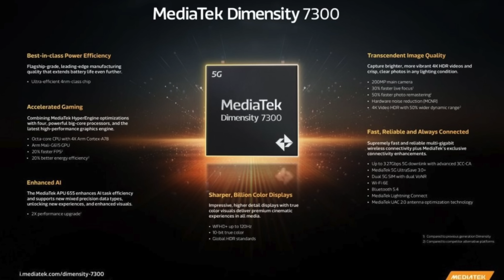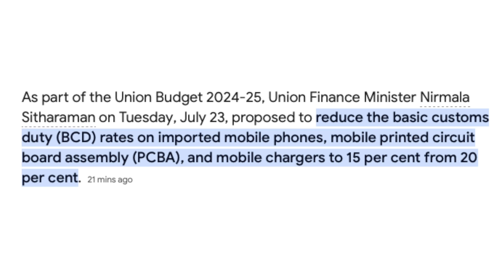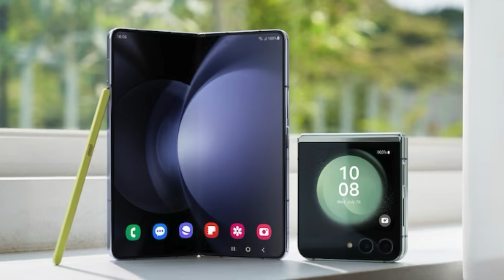Top 10 PHONES to BUY in AUGUST 2024! | Upcoming Smartphones | Gizmo Gyan 🔥🔥🔥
Dosto aaj mai aapko mast wale upcoming phones bataunga to video end tak dekhna
bahot kuchh new aane wala hai :)

My Journey...